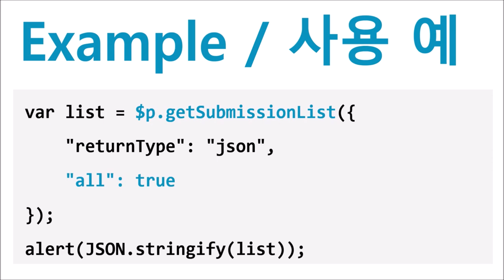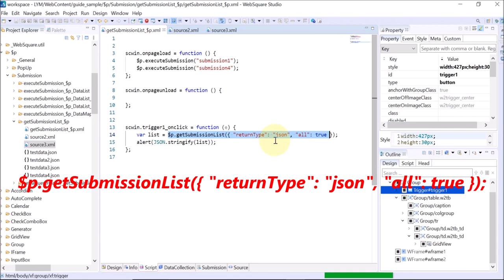$p - getSubmissionList() | Design | WebSquare5 - Quick Guide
00:00 Introduction
00:05 Goal
00:12 Usage
00:24 DEMO
02:01 End of DEMO

Returns (all) submission objects in the page.

Related API
   getSubmissionList()